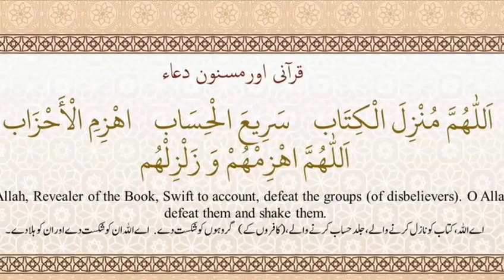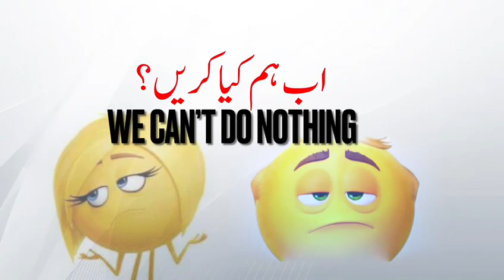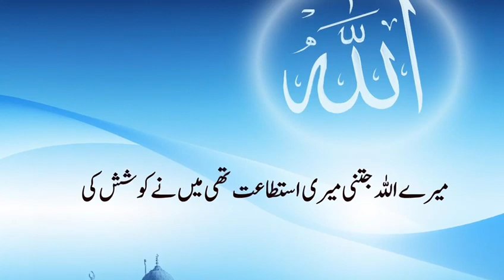"Arrahmah Tazkeer" # 232 Kya mera hissa is mai hai?